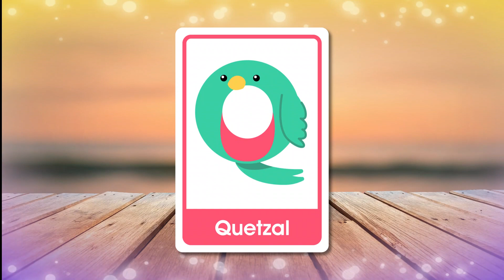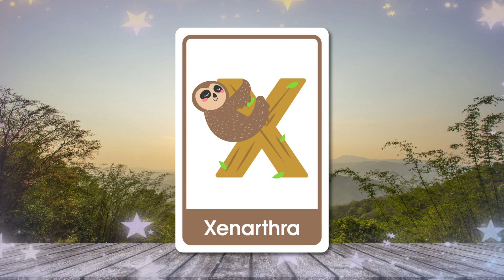Learn the Alphabets, Animal Names | A-Z Alphabet Animals Names | ABC Songs for Kids